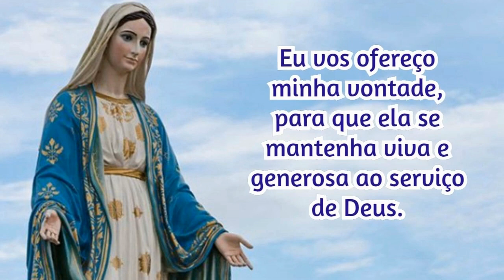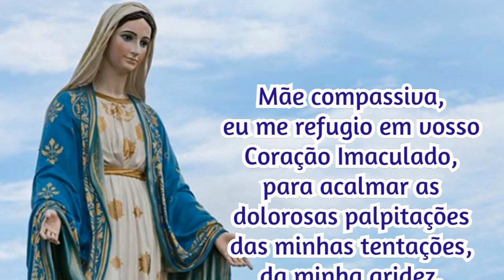19/07/2021 Consagração DIÁRIA A NOSSA SENHORA